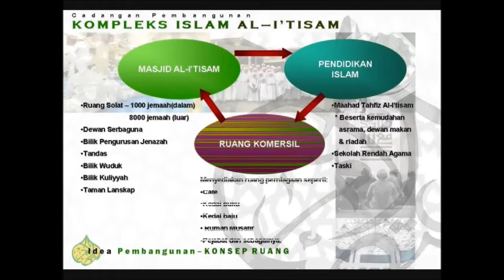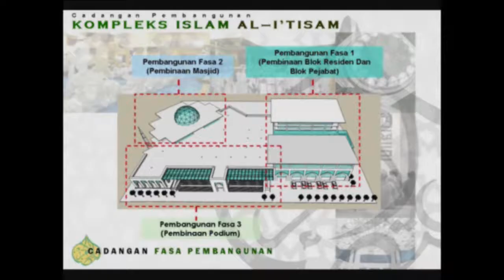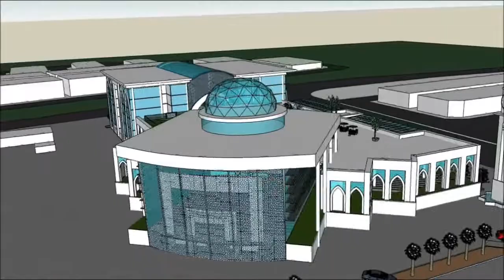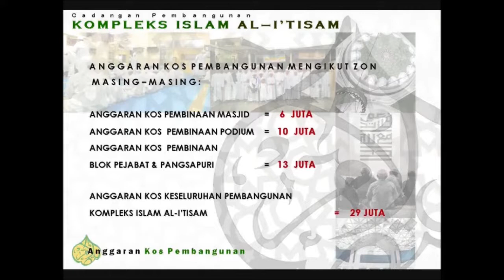KONSEP DESIGN KOMPLEK ISLAM AL I'TISAM, TTDI JAYA, SHAH ALAM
KONSEP DESIGN UNTUK PROJEK PEMBANGUNAN KOMPLEK MASJID AL-I'TISAM TTDI JAYA, SHAH ALAM, SELANGOR. KONSEP DESIGN ASAL HASIL IDEA COMPANY FORSB SOLUTIONS. 2011. MAKLUMAT LANJUT CONTACT GZ 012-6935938.